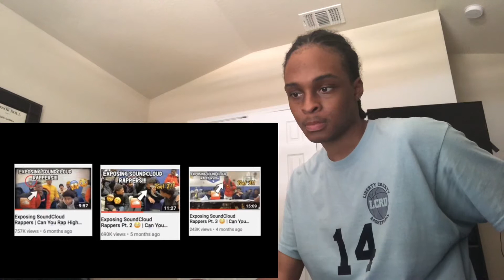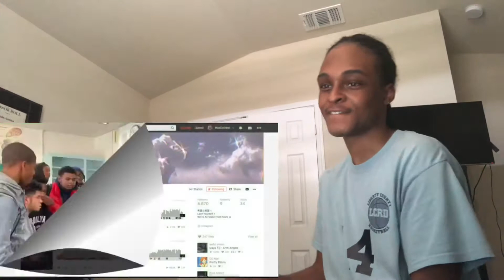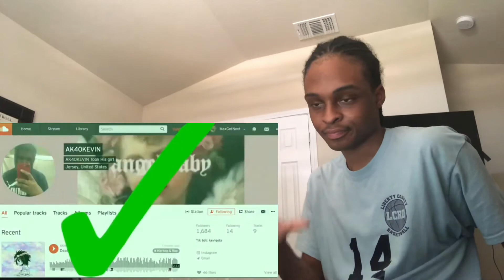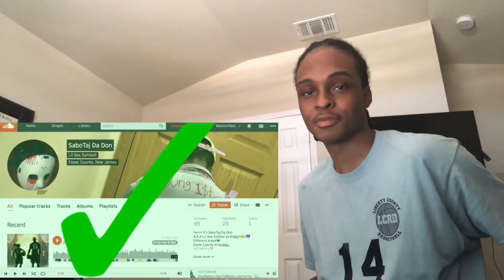SHE CAN RAP!!! Exposing SoundCloud Rappers Pt 3.5 | Can You Rap School Edition REACTION